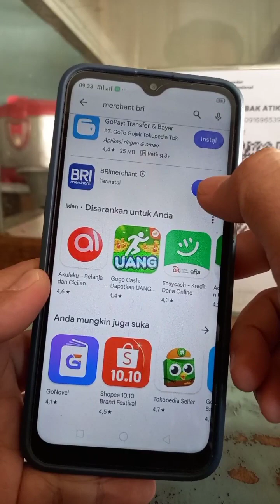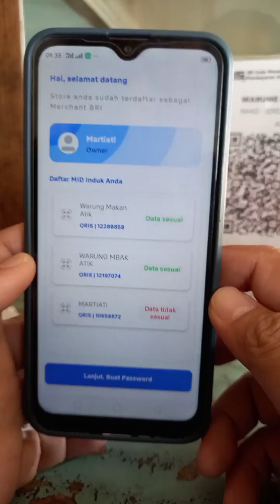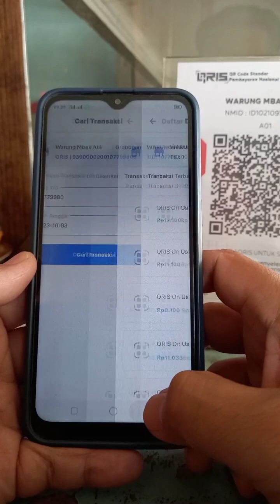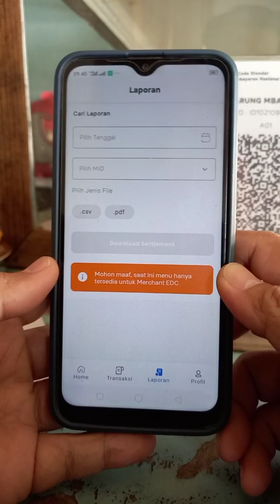Punya QRIS BRI?? Wajib install APP ini 😁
Aplikasi resmi dari Bank BRI untuk pantauan realtime transaksi dana masuk QRIS BRI.
Sebagai solusi untuk yang sering terkendala kegagalan SMS.